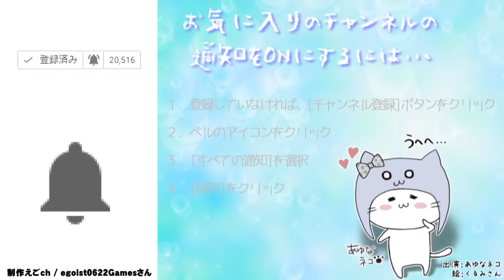幽霊のいるサヨナラ村の謎を解け！【とび森怖い村】とびだせどうぶつの森 amiibo+ #387 [夢番地で冒険】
今回はサヨナラ村の後編です
前編
幽霊のいる村【とび森怖い村】とびだせどうぶつの森 amiibo+　386　[夢番地で冒険】

今日の村
　　サヨナラ村
　　　　村　長：ユウ村長
　　　　夢番地：1A00-00FB-9B10

COM3D2

BGM
DOVA-SYNDROME